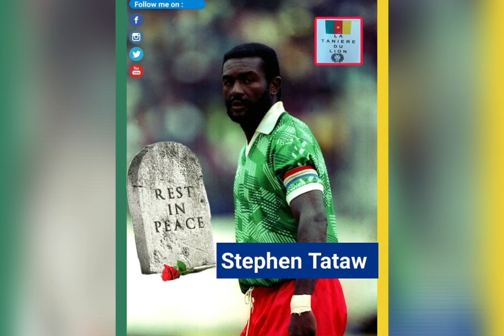Stephen Tataw - Diego Maradona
Hace 30 años, con Stephen Tataw, capitán de los "Leones Indomables" de Camerún en el mundial de 1990. Mis respetos a tu familia, que en paz descanses.